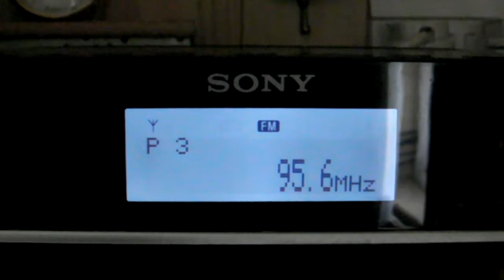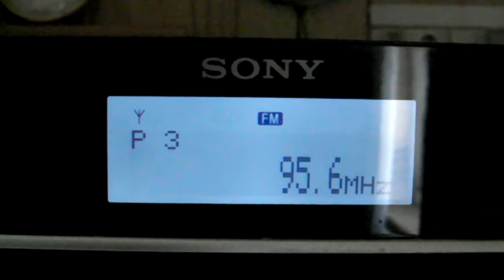South East Radio Ireland - Received during troposheric conditions using Sony XDR F1-HD